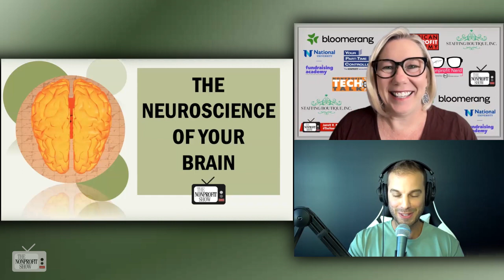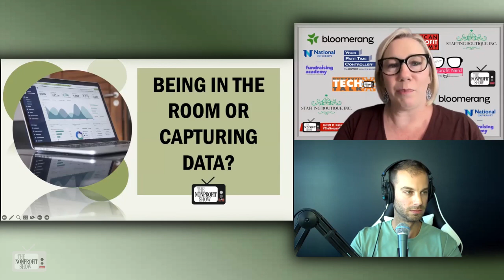The Psychology Of Nonprofit Events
Understanding the psychology of nonprofit events and how to leverage technology to enhance gatherings so they engage attendees on a deep emotional and intellectual level with the president of Utopia Experience, Joey Goone . By focusing on content, connection, and community and using technology strategically, nonprofits can create events that leave a lasting impact and foster longer-term relationships with both established and new supporters.

For nonprofits, Joey focuses on the “Three C’s Model”: Content, Connection, and Community.

Content: Joey stresses that events should offer valuable and unique content that goes beyond what attendees can easily find elsewhere. This content should aim to educate and inspire participants, making the event more than just a social gathering.

Connection: To create meaningful connections among attendees, Joey shared a creative approach. At one event, they color-coded bid paddles and organized attendees into small groups. These groups were guided through different exhibit stations, where they watched videos and heard stories about the nonprofit's impact. This strategy encouraged emotional connections among attendees, fostering a sense of community.

Community: Building a sense of community is a central theme throughout this discussion. Joey emphasizes that events should go beyond individual connections and focus on creating a larger sense of belonging and solidarity. This often involves connecting newcomers with long-time supporters and encouraging them to engage with each other.

Joey also took the time to highlight the importance of leveraging technology effectively during events. For instance, using QR codes to gather information from attendees in real-time, allowing for personalized follow-up communication based on attendees' preferences and history with the nonprofit.

This is a truly insightful learning session for nonprofits wanting to take their galas and events to the next levels.